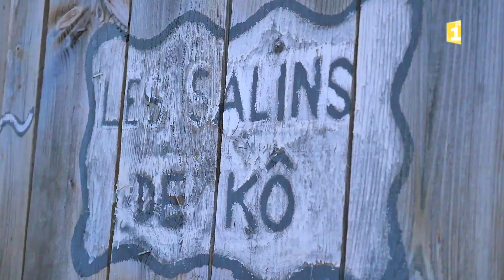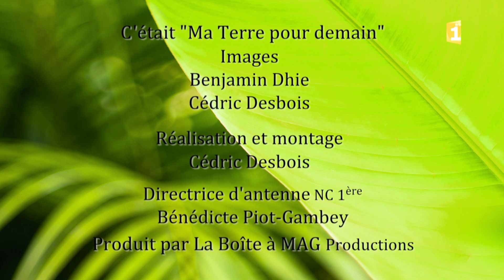Ma Terre Pour Demain S2 07 JEAN BROUDISSOU